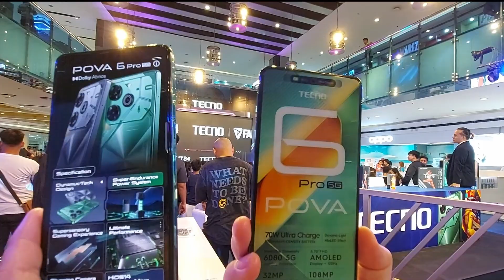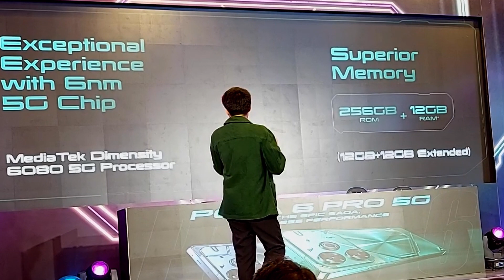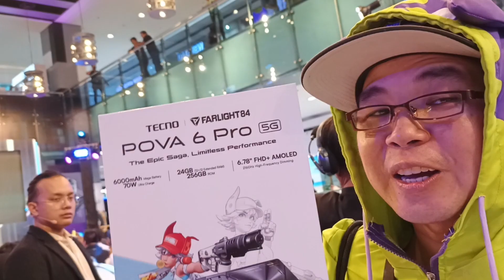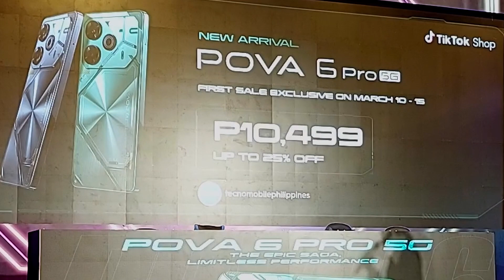TECNO MOBILE POVA6 Pro 5G Review Interview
TECNO MOBILE POVA6 Pro 5G REVIEW sa mismong Launching
- Correction po sa Location ng Tecno Mobile SM North ay sa
- 3rd flr. Annex Bldg. SM North Edsa
-Honestly ito na maari ang isa sa pinaka nagustuhan ko smartphone na na review ko, Bakit???
After nyo mapanood ang video ito madidiskubre nyo din
kung bakit, bukod sa porma ng Phone,Spcecs pati Price nakaka Wow talaga kaya
Big Shoutout to Tecno Mobile Philippines
Maraming Salamat dahil hindi lang mala 2040 Technology ang nilalabas nyo but also
Bulsa Friendly din.
Samahan nyo ako mga kabigan sa video ito at  sa ating JOURNEY
Maraming Salamat po God bless sa ating lahat.
You can get yours at Tecno Mobile Store and
Kung malapit kayo sa  MOA you can look for Eman  sa Tecno Mobile Concept store Cyberzone         If malapit kayo ng SM North you can look for Michael sa Tecno Mobile The Annex Cyberzone